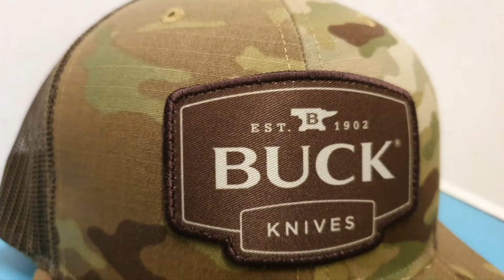Buck Knives multicam Trucker Hat cap review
it's a trucker hat ! with ncyo ripstop/poly mesh, cotton sweatband and adjustable snapback